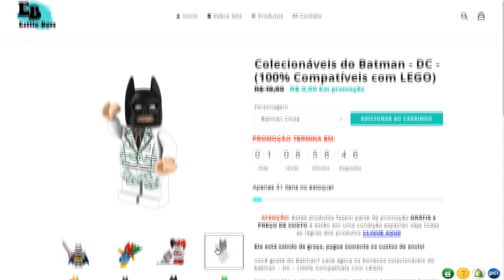TROLAGEM DO BARAKA AO VIVO!!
Parceiros Noobs